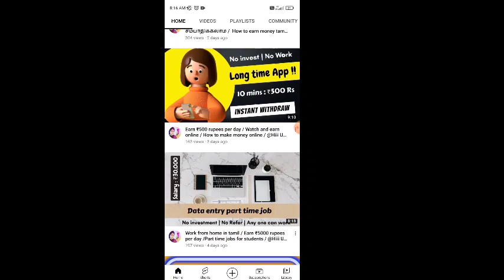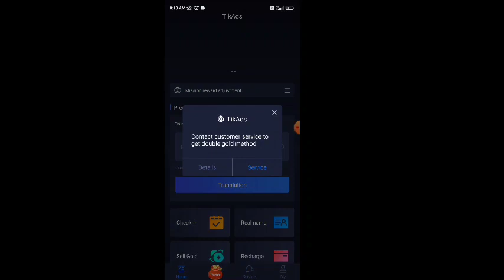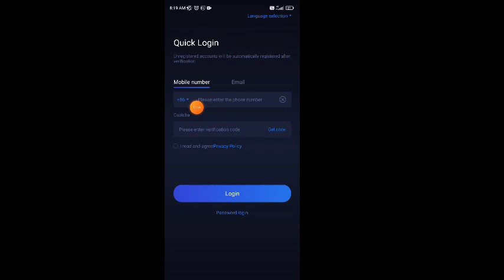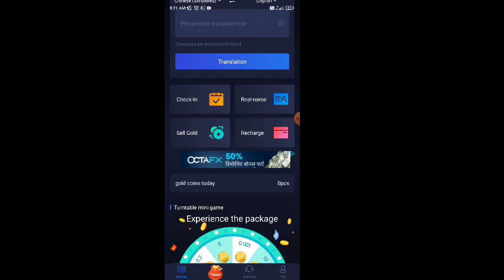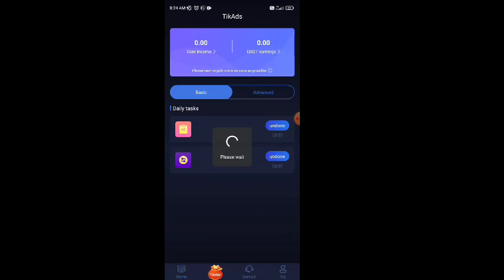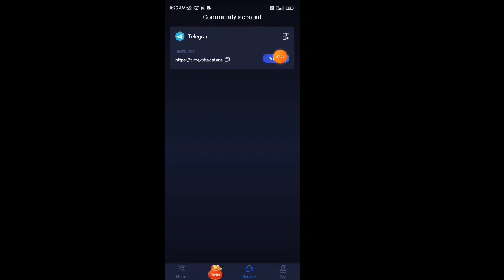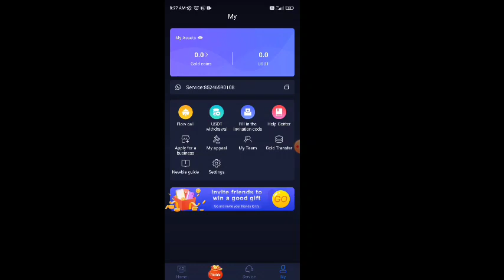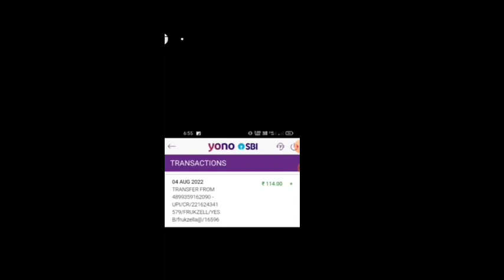Make money online / Watch ads earn money online / How to earn money online / Live payment proof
நமது சேனல் -இல் போடப்படும் வேலைவாய்ப்பு செய்திகள் கீழ் குறிப்பிடப்பட்டுள்ளன 👇👇👇👇

📣Women Jobs
📣Mobile Jobs
📣Online Jobs

@Hiii Universe  👈👈👈